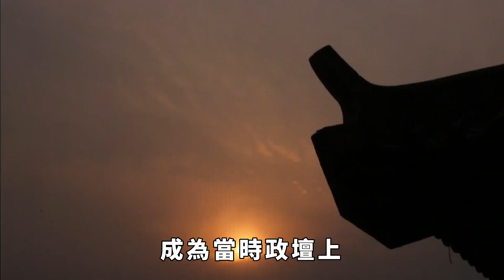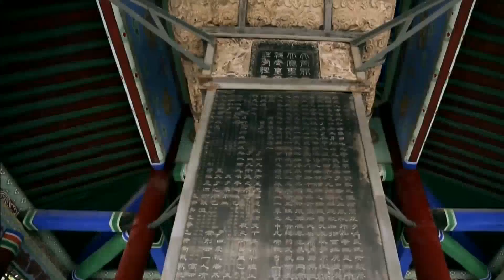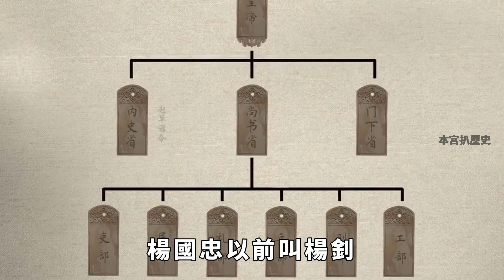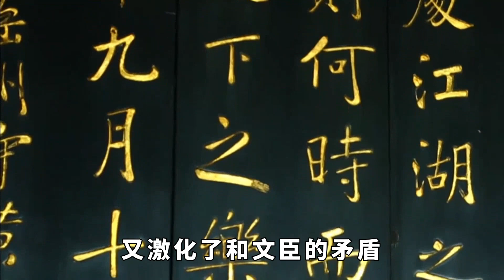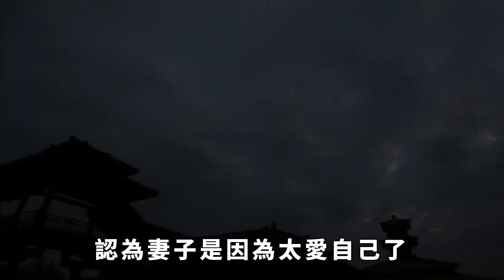丞相外出一年，妻子懷孕6月，丞相說：辛苦了，被恥笑千年【本宮扒歷史】楊國忠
如果我們研究牛人的歷史，會發現所謂大牛，他們從小並不招人待見，所有人都不認可他、都嘲笑他、打壓他，不過正因為如此，才能最終成就他。楊國忠 丞相 請注意，本影片是專注於講解社會新聞和奇聞異事，完全符合YouTube社群準則。